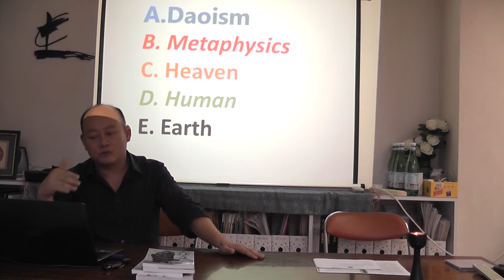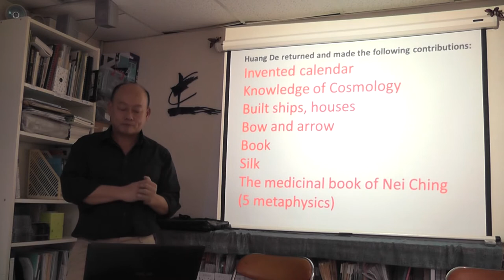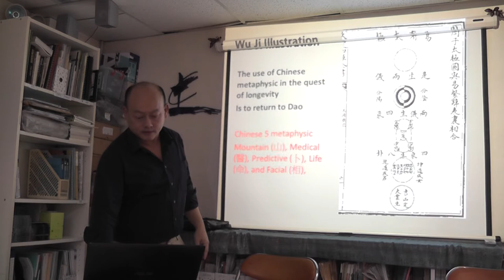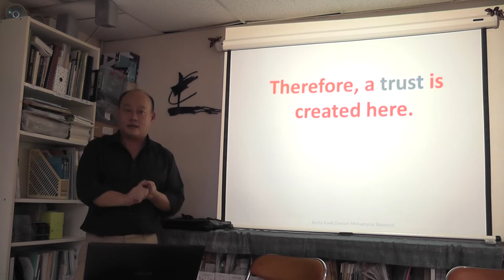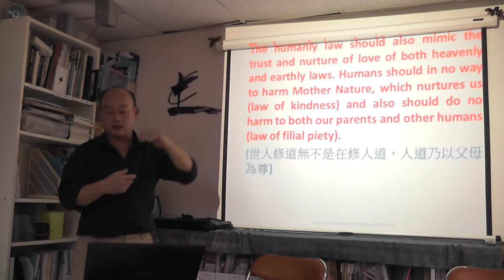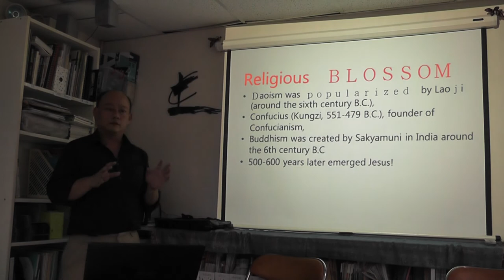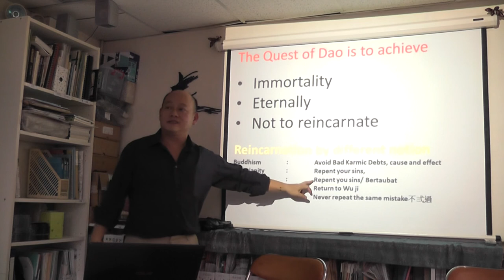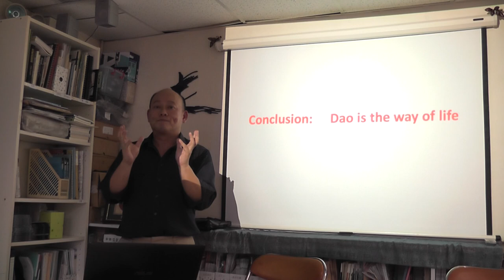Kerby Kuek: "Daoism and Metaphysics: The Union of Heaven and Human"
UUHK Talk
"Daoism and Metaphysics: The Union of Heaven and Human"
Date: 11 Oct 2014
Venue: Hong Kong Christian Institute
Speaker: Kerby Kuek, Daoism Metaphysic Research Center
Introduction: Kerby has published 15 books on Daoism and metaphysics, feng shui, and inner alchemy. He writes a regular column in the Hong Kong Standard on every Tuesday, and has been interviewed by renowned media such as CNN, CNBC, Wall Street Journal, Monocle, etc. In this talk, he will share how Daoism has long been misunderstood as a religion. "Daoism existed since 5,000 years ago," he says. "The fact that Emperor Huang was seeking Dao can be found in ancient texts! The way of Dao is carried out through the process of metaphysic."

尋道會講座：「玄道合壹」
日期：十月十一日
地點：香港基督徒學會
講員：郭翹峰，宏泓道者（道法術）研究所
簡介：「宏泓道者」乃郭翹峰先生的法號。他研究道學與術數多年，現以英語撰寫術數文章，曾接受國際知名報刊訪問，如紐約時報、華爾街日報、及香港英文虎報等。於今次講座，他將分享：「道並非宗教！五千年中華文化是道之文化，其徑為五術之演繹！」。